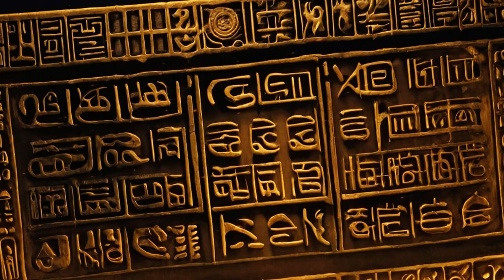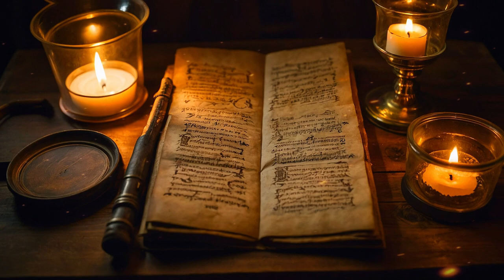Mysteries of Enochian The Lost Language of Angels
Welcome to Celestial Chronicles! In this episode, we delve deep into the mystical language of Enochian, believed to be the lost language of paradise and angels. Join us as we explore the origins, history, and significance of this ancient language, which is said to enable communication with divine beings.

Discover how Enochian was rediscovered in the 16th century by John Dee and Edward Kelly through divine revelations, and learn about the encrypted Enochian tablets containing the words that created the universe. We also discuss the role of Enoch and his mission to reconnect humanity with celestial beings.

Don't miss this fascinating journey through the mystical traditions and ancient wisdom of the Enochian language.